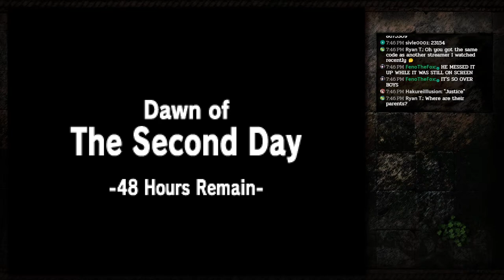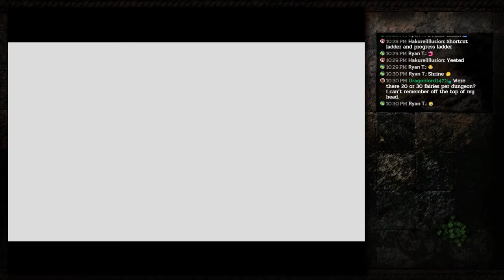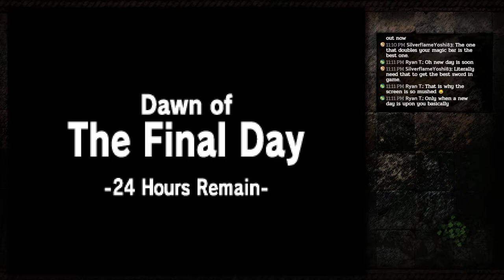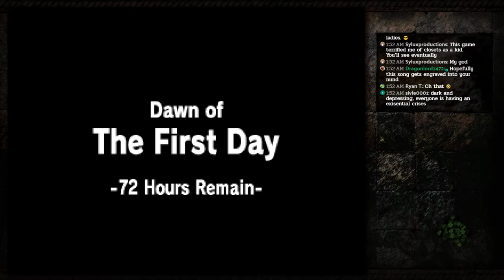The N64 Arc Continues | The Legend of Zelda - Majora's Mask #1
Apparently this is the black sheep of the franchise.

I intend to play blind, so while hints and tips are appreciated (particularly if I find myself stuck) I'd also appreciate if back-seating is kept to a minimum. It's okay if I miss something or get a little lost!